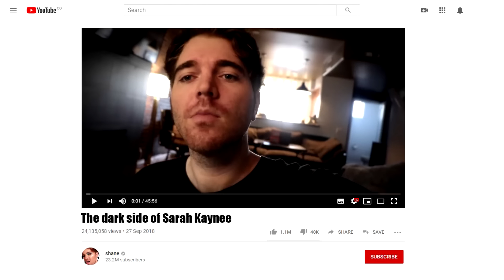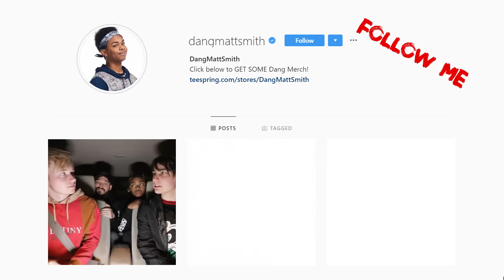YOU LAUGH YOU LOSE TIKTOK EDITION Ft. My Girlfriend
In today's video, I watch some of the funniest video on TikTok with my girlfriend. We both try not to laugh in this You Laugh You Lose Challenge. Who do you think won?